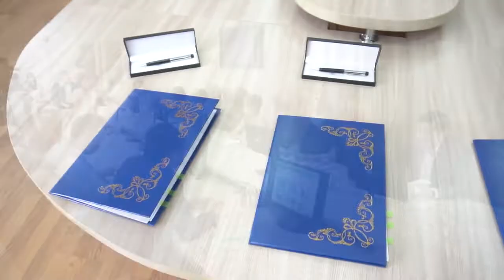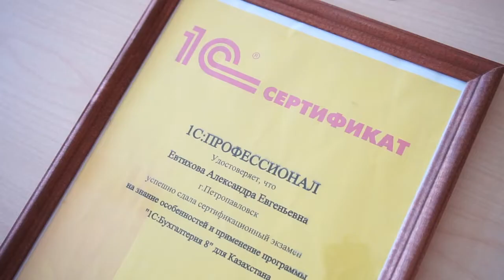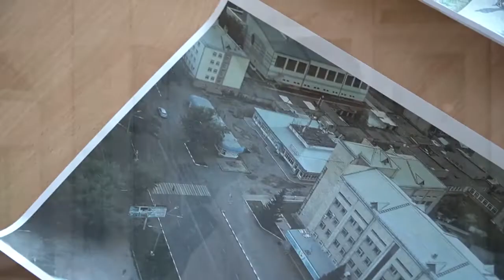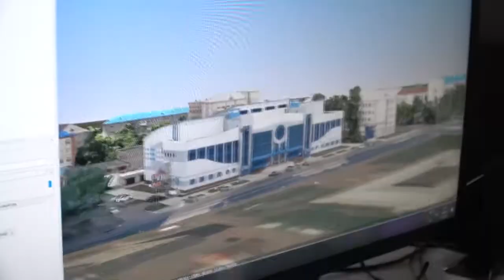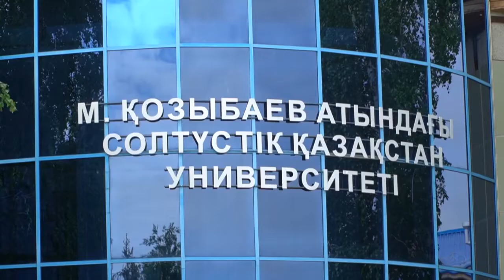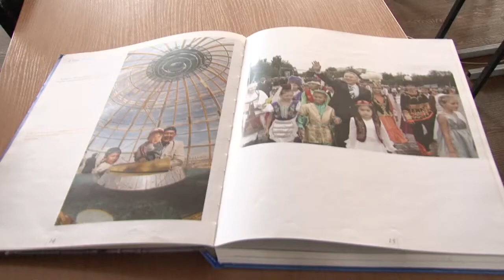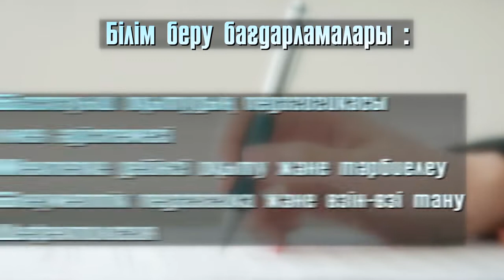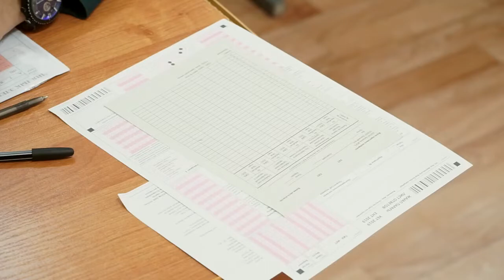Программа “Parasat” (выпуск от 28.08.2021)